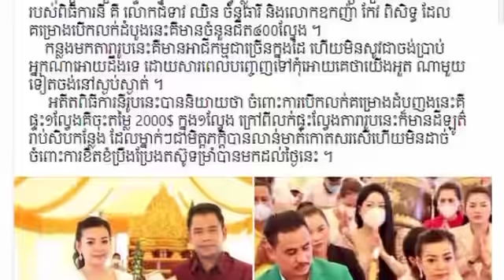Silently, former host Chhin Chantheary became the lost lady and the owner of many other big projects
Silently, former host Chhin Chantheary became the lost lady and the owner of many other big projects, and today held a ceremony…

អីយ៉ា ស្ងាត់ៗ អតីតពិធីការិនី ឈិន ច័ន្ទធារី ក្លាយជាលោកជំទាវបាត់ និងជាម្ចាស់ម្រោងធំៗជាច្រើនទៀត ហើយថ្ងៃនេះបានធ្វើពិធី…